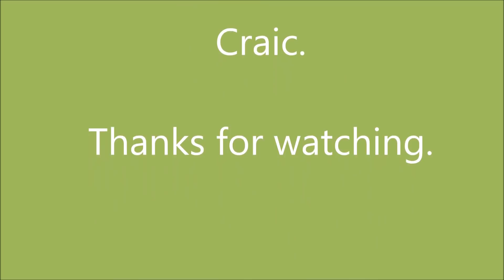Murray bros autumn 2017